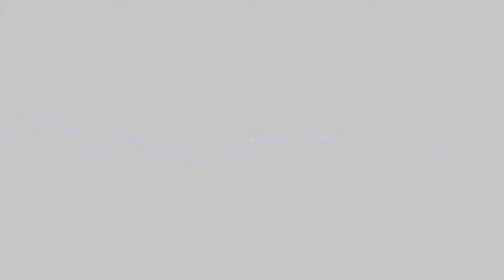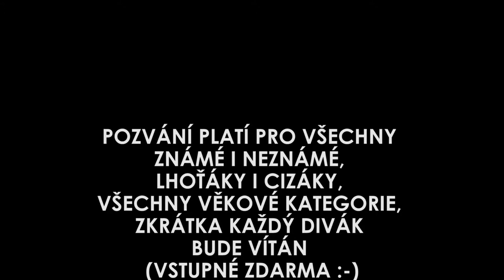Otevření sportovního areálu Rabštejnská Lhota - trailer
Sestříhaný videozáznam z otevření sportovního areálu v Rabštejnské Lhotě